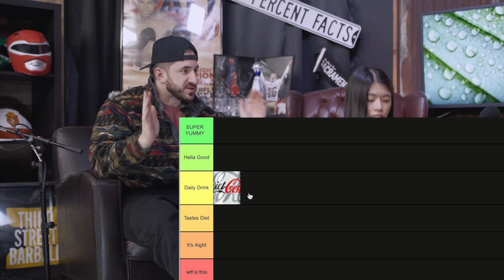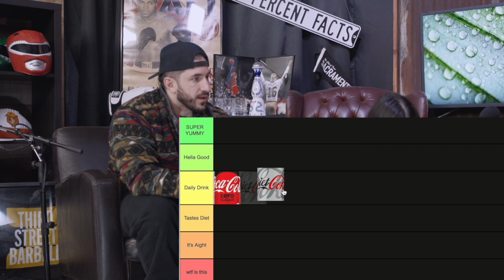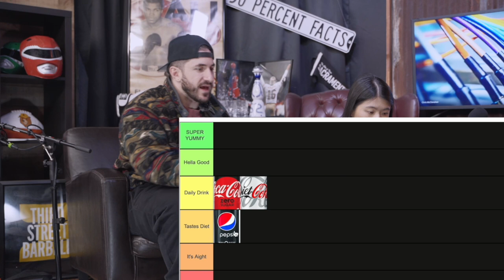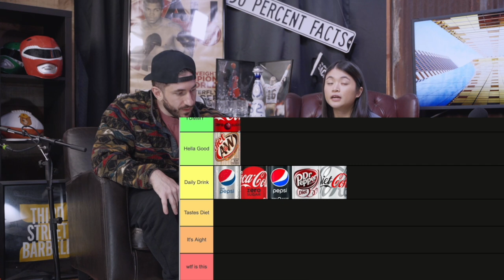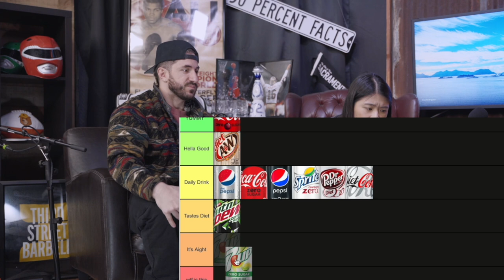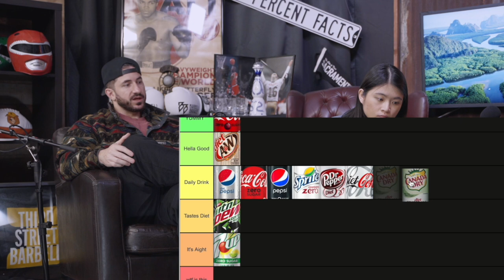The BEST Diet Soda (Tier List)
search silentmikke!

Welcome to my diet soda tier list video, where I'll be ranking some of the most popular diet sodas on the market based on taste, carbonation level, and overall satisfaction.

As more people look to reduce their sugar and calorie intake, diet sodas have become increasingly popular. With so many options available, it can be hard to know which ones are worth trying and which ones to avoid. That's where this tier list comes in!

In this video, I'll be sampling and reviewing some of the most well-known diet soda brands, including Coca-Cola Zero Sugar, Pepsi Max, Diet Dr. Pepper, Diet Sprite, and more.

I'll be looking at factors such as flavor profile, aftertaste, and fizziness, as well as any unique qualities that make each soda stand out.

At the end of the video, I'll reveal my final rankings and give my recommendations for which diet sodas are worth trying, which ones are just okay, and which ones are best left on the shelf.

So grab a cold can of your favorite diet soda and join me as we explore the world of sugar-free, calorie-free, carbonated beverages.